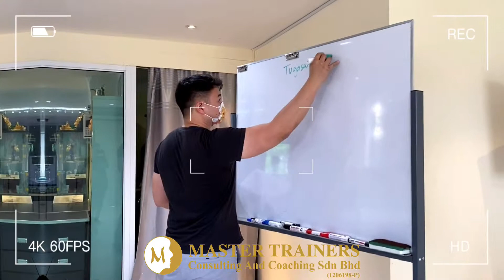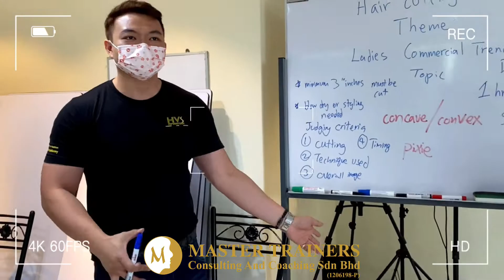Hair Cutting & Styling Program By Lawrence Wong